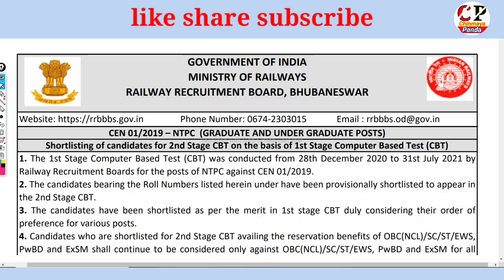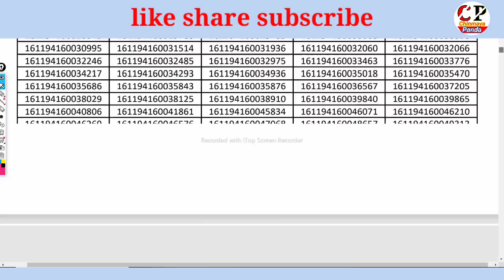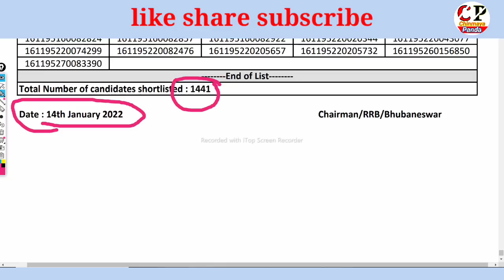RRB NTPC RESULT DECLARED|ଏବେ ଦେଖନ୍ତୁ NTPCର Result|CEN 01/2019-NTPC|RRB Bhubaneswar| Shortlisted 1441